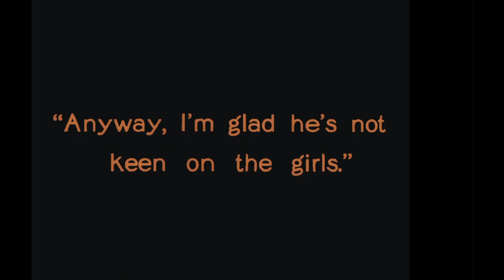The Lodger: A Story of the London Fog (1927) by Alfred Hitchcock,Clip: Lodger paces on a glass floor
The Image: Just the inventiveness of early Hitchcock in using that reinforced glass floor/ceiling to describe the lodger's anxiety...
(and I also now recall that Bela Tarr employs a glass floor in one of his films from 1984 - almost 50 years later